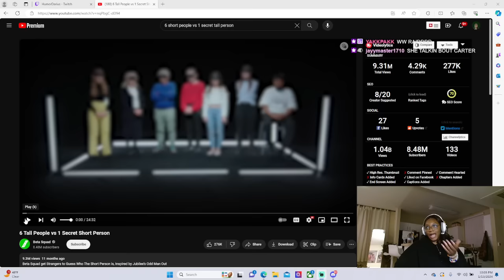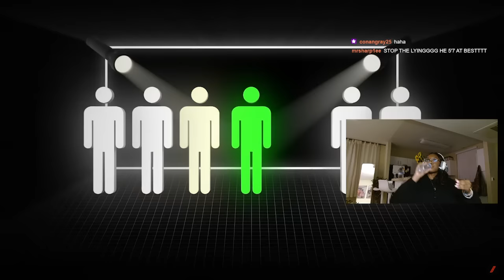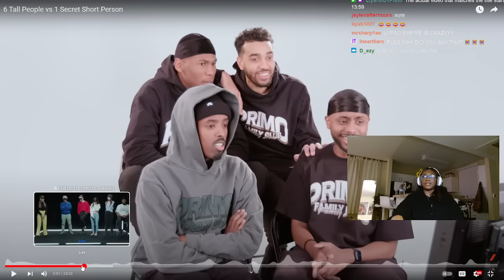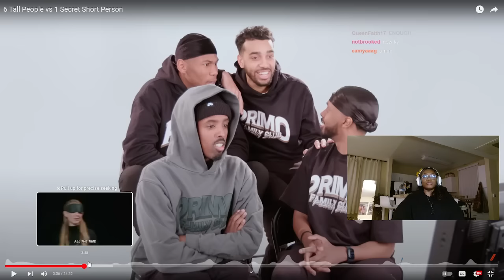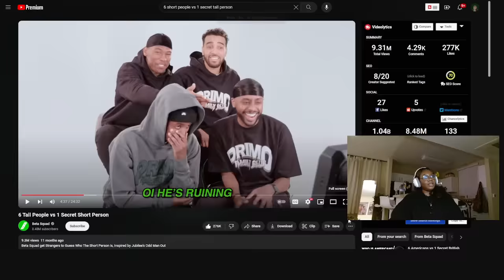6 TALL PEOPLE VS 1 SECRET SHORT PERSON